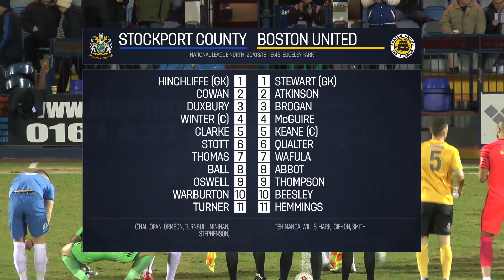Stockport County Vs Boston United - Match Highlights - 20.03.2018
Filmed & edited by Daniel Powell

Graphics by Robert Schofield